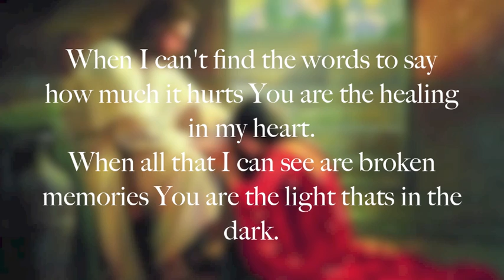Memories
A video of Ramina through her family's eyes...

Two years ago today, Ramina sacrificed her life to help a friend in need. Ramina we will always miss you and keep you in our hearts in hope of seeing you again one day.

Sometimes when I first awake
I think that you're still here,
And for a fleeting moment
The clouds all disappear.

For you brought endless sunshine
Until you went away,
And now I miss you desperately
Each minute of the day.

You would not like to see me sad
So what I try to do,
Is live a bright and happy life
In memory of you.

For though I'll always miss you
And it's dreadful being apart
I haven't really lost you
You're still here in my heart.

We love you our angel